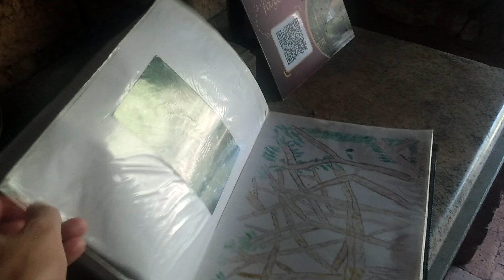Vinícola Família Silotto - Serra Negra - SP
Vinicola Família Silotto - Serra Negra/SP

Família Silotto
História da família Silotto em Serra Negra começou quando o italiano da região de Treviso, Pietro Silotto, comprou suas terras no bairro das Três Barras, pois achou muita semelhança com as terras da Itália.
Neste bairro se iniciou a cidade de Serra Negra (O bairro das Três Barras seria inicialmente o centro de Serra Negra, porém pela região extremamente montanhosa, subiram a serra até chegar a um local mais plano, onde é o centro atual).

Veio acompanhado de seus irmãos, Fortunato, Ângela e Henrique. Aqui construiu sua família com treze filhos, dez homens (Basílio, Ermínio, José, Olívio, Quinto, Atílio, aqui todos lavoravam. Cada filho criou sua família, sempre juntos morando na casa acima construída em 1934 por Pietro Silotto. Já mais velho resolveu dividir suas terras entre seus filhos, sendo assim, cada um teve seu sítio e sua casa. Continuou aqui onde tudo começou Quinto Silotto, seu 5º filho.

Pietro viveu aqui até o final de seus dias, deixando a sede para Quinto Silotto. Quinto também trabalhou muito, teve dez filhos, sete mulheres (Nera, Maria Inês, Dalva, Maria Alice, Elza, Julietta, Bertina) e três homens (Décio, mais conhecido como Neno, Alfeu e José Carlos);

Dois de seus filhos começaram a trabalhar na lavora com sete anos e continuam até os dias de hoje. Cuidam das terras com muito amor, pois foi esse amor que veio desde o começo.

Aqui cuidam da videira centenária plantada por Pietro Silotto, do cultivo da cana e do café e da produção de bebidas artesanais, com a mesma tradição e dedicação de seus antepassados. Tudo isso com muito suor e orgulho.

Hoje produzimos Vinhos e Cachaças Artesanais.